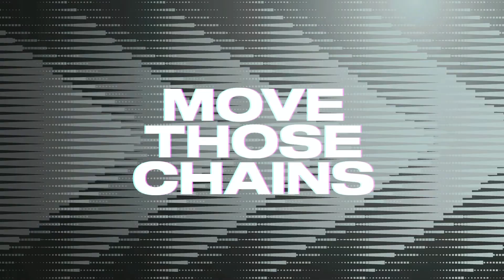Mike Tomlin's Panthers Come to Town! | Madden 23 Raiders Franchise | Season3/Week2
After two rough seasons,  the Tomlin era ended in Pittsburgh and began in Carolina! Tomlin won his debut game last week, but the Raiders want' to put  a stop of all that Tomlin winning stuff this week.

ABOUT THIS  FRANCHISE:
These videos will be full games from LiveStreams (usually done late night). Maybe, if we have some time, we’ll throw some Franchise sports articles in the mix. Anyway, enjoy and thanks for going on the ride with us.

About This Jesus, guy: The best choice you can make is to accept that Jesus died for your sins. If you want to know more about that, hit me up in the comments and we can chat!